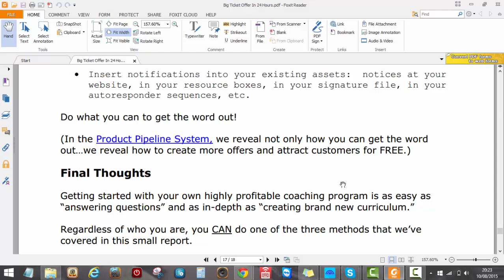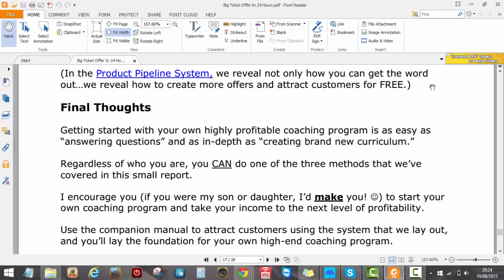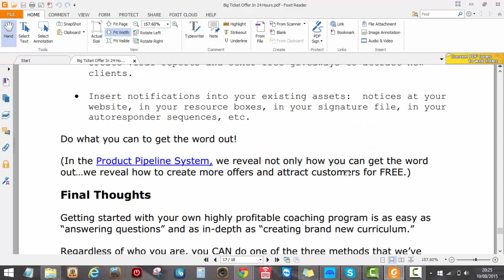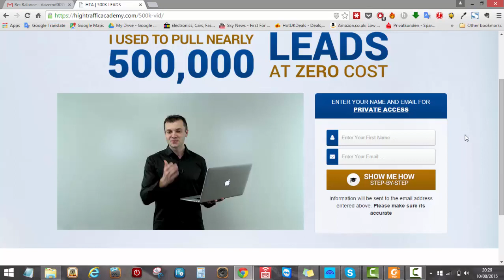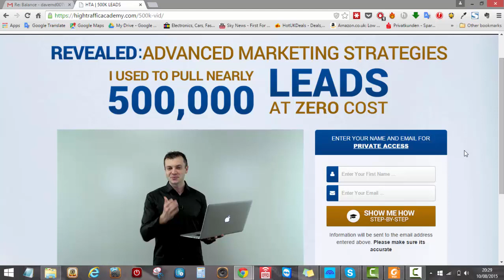Main Product Promotion and Waiting List